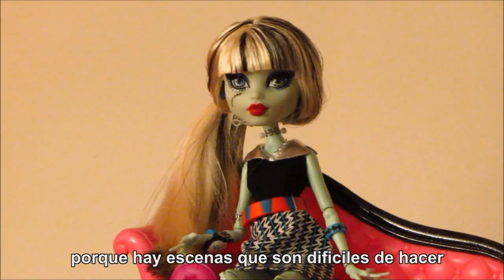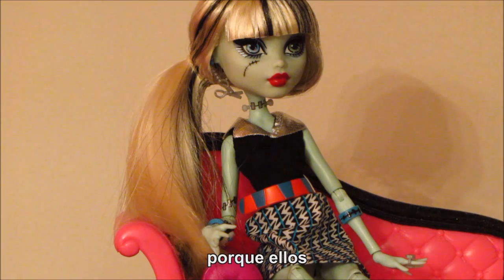Joiry Records Interviews To Fraankie Steein For 'Want U Back'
Hola a tod@s:) Este es la entrevista que me ha echo Joiry Records, la discográfica donde trabajo, por el estreno de mi próximo videoclip 'Want U Back'. Recordaros que este lo estrenaré en Youtube el 16/09/12, pero ,como digo en la entrevista, dos dias antes de mi estreno, Joiry Records lo estrenará en exclusiva. Asi que si no os lo quereis perder, ya esta disponible mi ultimo videoclip 'Want U Back' en exclusiva Como siempre muchas gracias por todo y que os quiero.

Fraankie Steein.